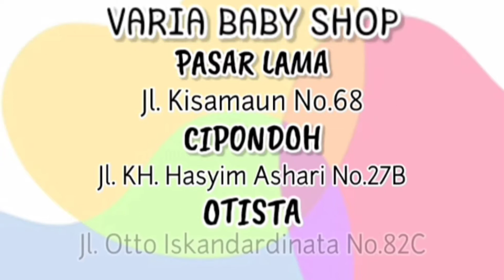REVIEW STROLLER TERBARU COCOLATTE ITZI 660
Jalan Otto IskandarDinata No.82C, RT.003/RW.010, Gerendeng, Karawaci Sub-District, Tangerang City, Banten 15113
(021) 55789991